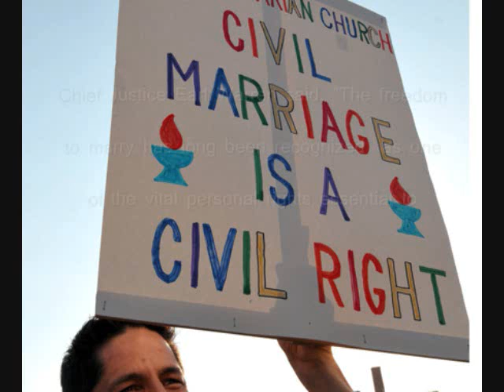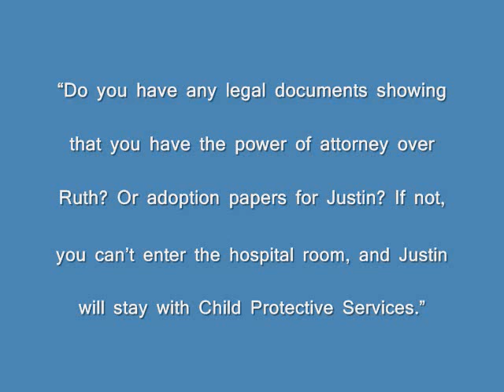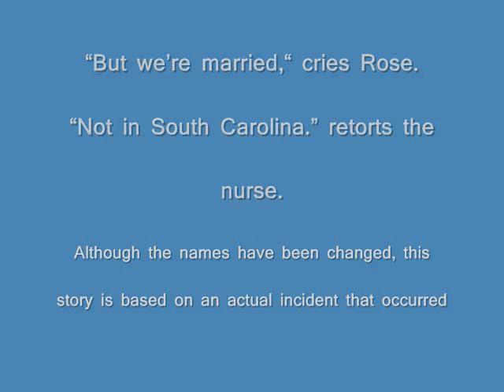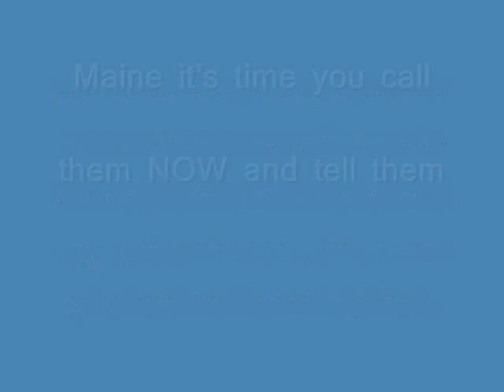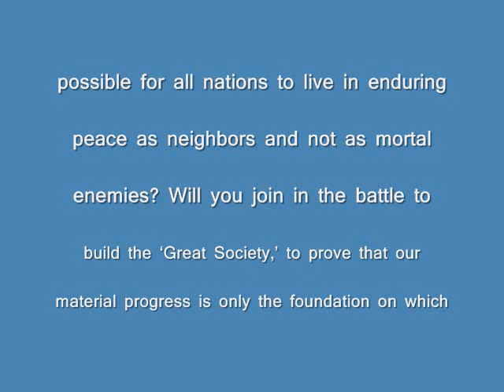proposition one video 0001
This is a video I made to encourage fair-minded Americans to VOTE NO ON PROPOSITION ONE in Maine. We need to allow loving gay and lesbian couples the same rights as heterosexual couples when it comes to marriage!